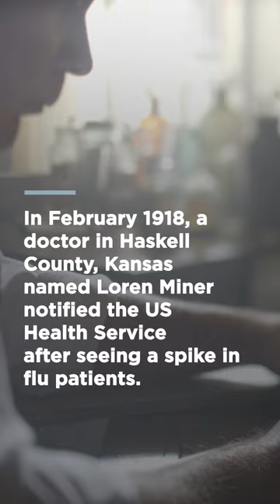The Spanish Flu probably didn't come from Spain | Smithsonian Channel